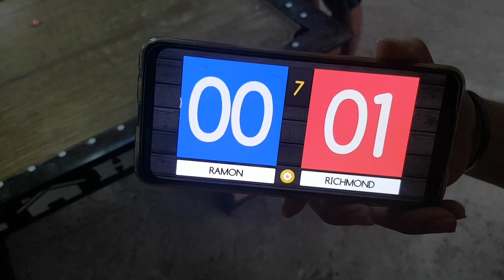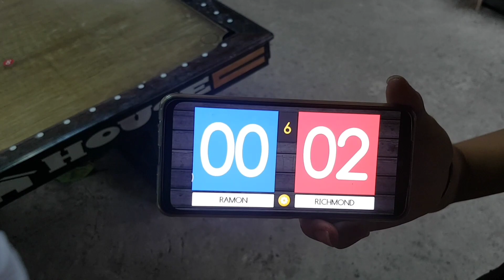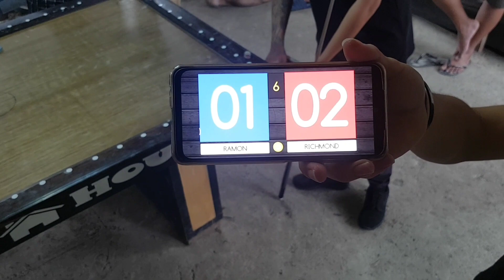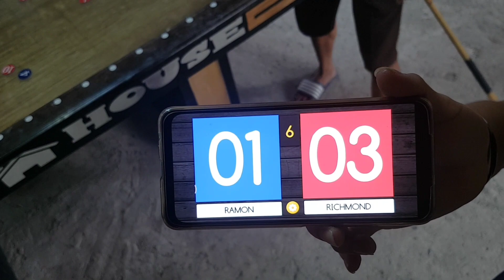QUARTERFINALS 4 - HARI NG SELDA SEASON 3 - RICHMOND AQUINO VS RAMON QUILANG - RACE TO 6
HARI NG SELDA SEASON 3 TOURNAMENT - 17K CASH PRIZES
10K   -   CHAMPION
 3K    -   2ND PLACE
 1K    -   3RD & 4TH PLACE
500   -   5TH TO 8TH PLACE

QUARTERFINALS 1
QUARTERFINALS 2
QUARTERFINALS 3
QUARTERFINALS 4
RICHMOND AQUINO VS RAMON QUILANG